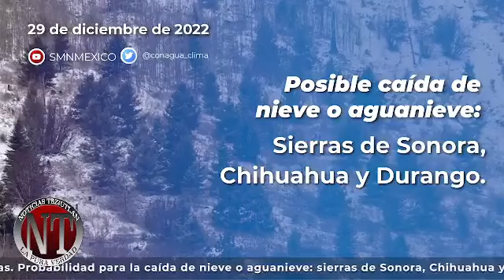NOTICIAS TEZIUTLAN INFORMA JUEVES 29 DCIEMBRE 2022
CONDUCTOR EBRIO CHOCA CONTRA VARIOS VEHICULOS EN TEZIUTLAN

CONDUCTOR EBRIO SE ACCIDENTA EN EL BARRIO DE XOLOCO

CHOQUE DE TRASNPOSRTE PUEBLICO EN PUEBLA DEJA UN LESIONADO

VINCULAN A PROCESO A PROFESOR POR TENER RELACION CON ALUMNA

NIÑOS GRAVES POR MORDEDURAS DE MURCIELAGO EN OAXACA